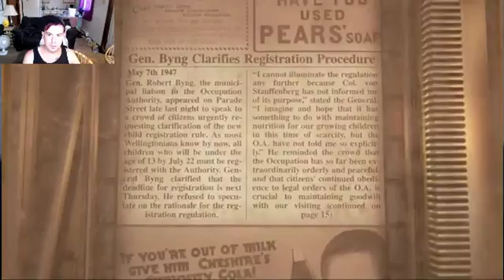AM so lost!! We Happy Few | live facebook stream !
New Videos Monday throw Friday! always at 12:00 PM Eastern Time (ET)

HASTAGS NO NEED TO LOOK